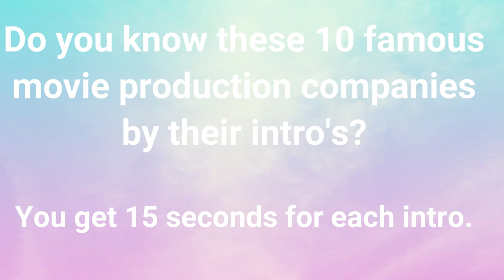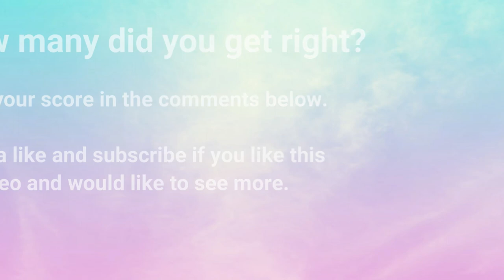Guess the Film Company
Do you know these 10 famous film production companies just by listening to their intro's?